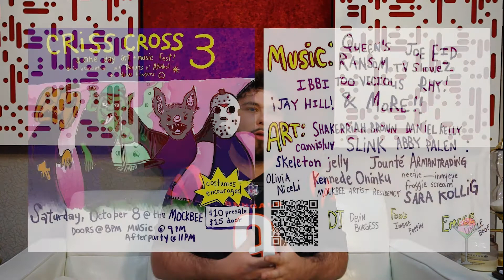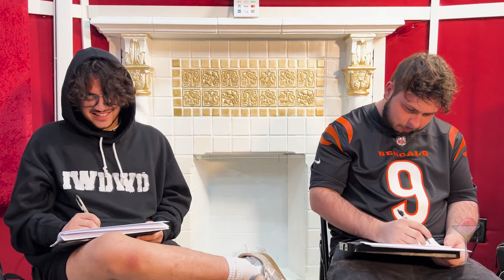"Party Together" w/ Ibbi Too Vicious - Interview, 2 In Tune, + Exclusive Performance of "AstroGirl"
It feels good to be back! We return from Summer Break in a big way, by welcoming Ibbi Too Vicious on the show for the first time ever. Ibbi is a new artist who is taking the scene by storm with his unique sound. We chop it up with him to talk about his start in music and much more. We also play "2 in Tune" and he performs a snippet of his unreleased song "AstroGirl" for the first time ever!

Also, our friend Ash stops by the studio to introduce himself and announce that we are teaming up with him for "Criss Cross Fest" at The Mockbee on October 8th. Featuring performances from Jay HIll, Ibbi Too Vicious, RHY!, Joe Eid, Queen's Ransom and more! Plus some of the city's best visual artists will be presenting their work.

(Editor's Note: WHIT and Goof Juice were removed from the bill since the time of this recording and are not apart of the event.)